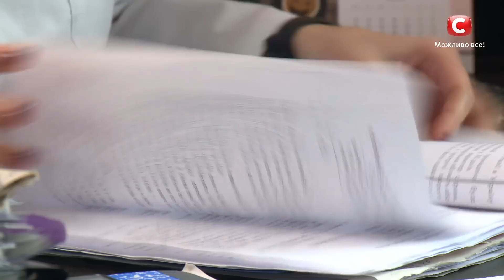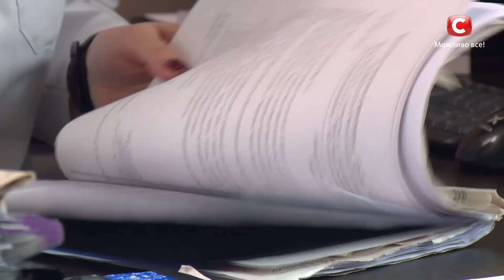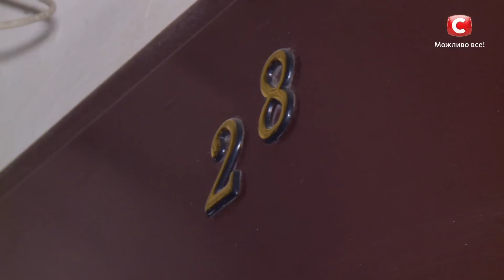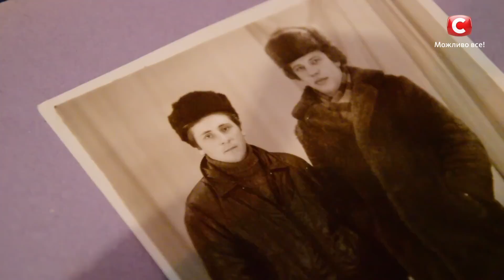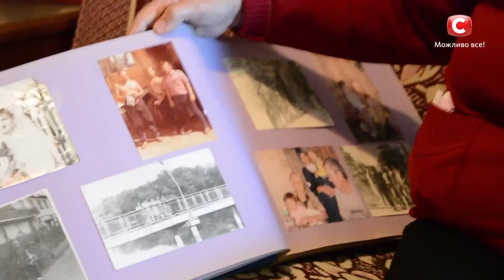Потерявший память мужчина ищет родственников – Тайны ДНК. Сезон 2 – Выпуск 4 от 22.03.2020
Герой 4 выпуска Тайны ДНК 2020 ничего не помнит о своем прошлом. Его нашли на одной из улиц Неаполя. В документах указано, что он – житель Запорожья по имени Владислав Клименко. Мужчину долго лечили в больницах Италии. Так как у него не было ни родственников, ни денег, то его перевозили из одного медицинского учреждения в другое. В конце концов Влада отправили в Украину.
Мужчина так и не вспомнил, кто он и что с ним случилось в Италии. Поиском его родственников занимаются волонтеры. В том числе они обратились за помощью медиа: сюжет о Владе показали в новостях, а журналисты проекта Тайны ДНК занялись собственным расследованием. Смогут ли они найти родственников Владислава? Кем он был до того, как потерял память? Узнайте прямо сейчас – смотрите Тайны ДНК 2 сезон 4 выпуск.